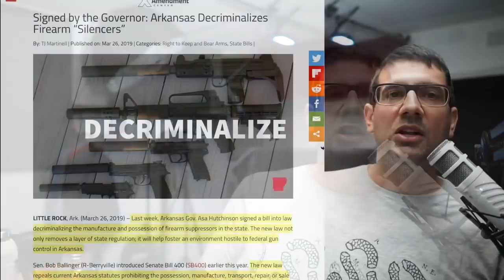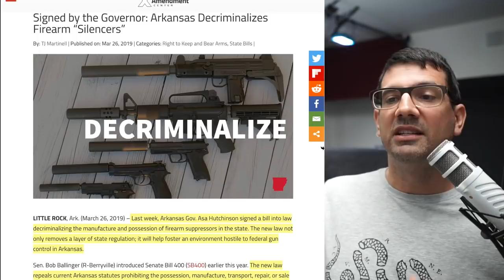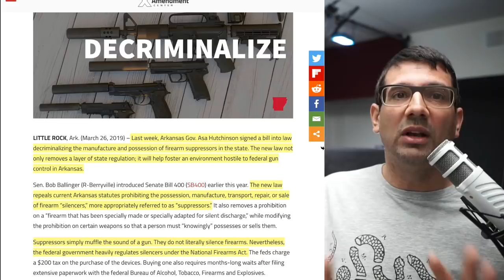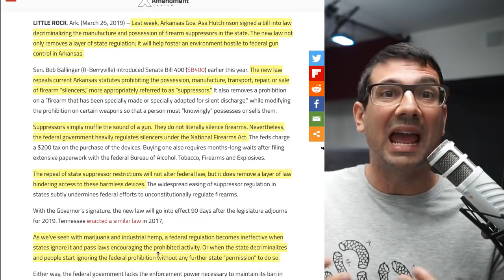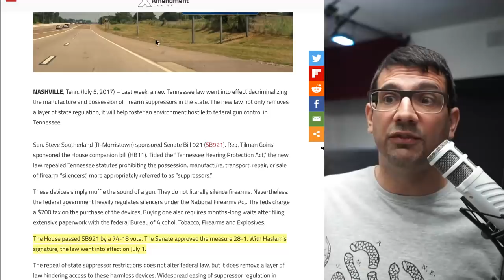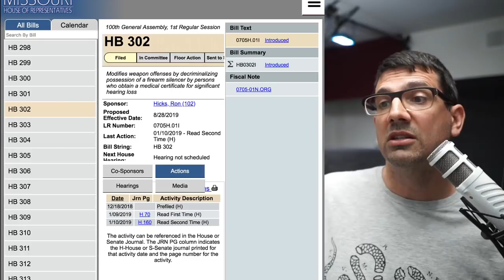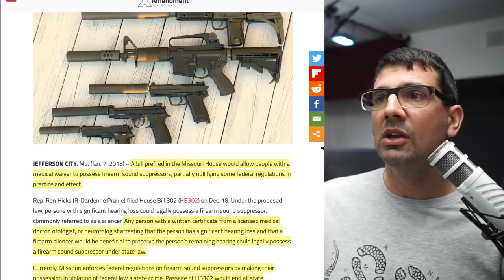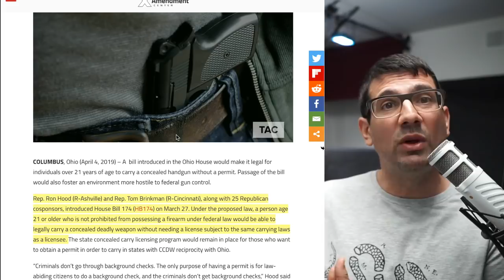Decriminalize. An important strategy for Gun Rights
While most efforts to take on gun control focus heavily on the courts, there are other efforts that could end up being more important in practice and effect in the long run. Decriminalizing what has long been prohibited not only opens the door for more liberty, but can also have a big cultural impact too.